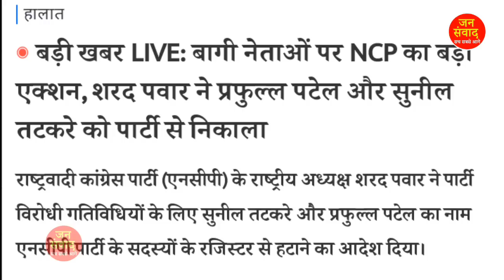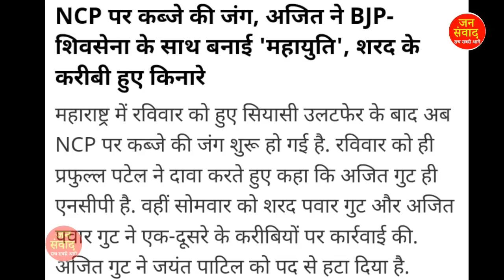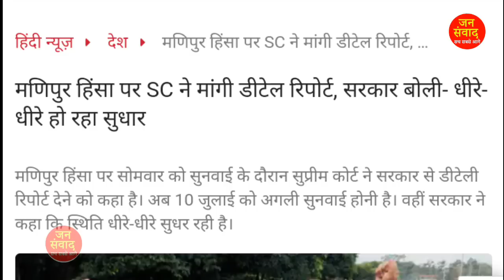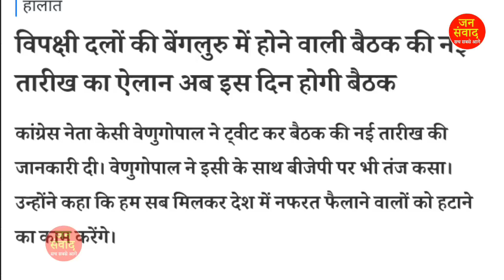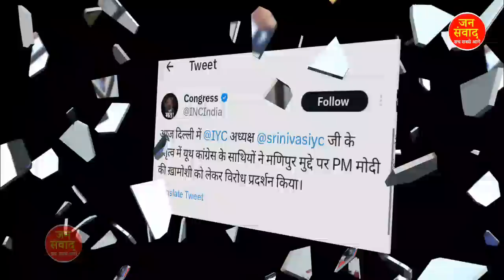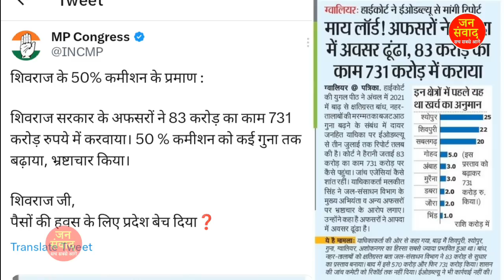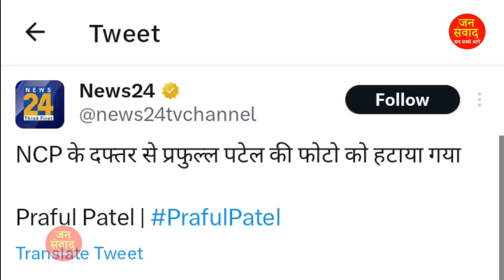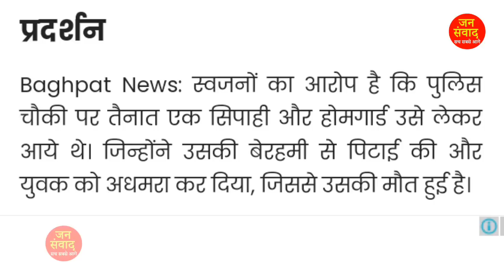4 July 2023 आज सुबह की बहोत बड़ी खबर! देश के मुख्य समाचार modi breaking newss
4 जुलाई 2023 आज की बड़ी खबरें | देश के मुख्य समाचार | 10 june 2023 taza khabre PM